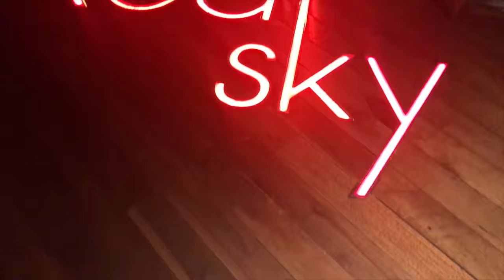Life Outside Of Being A Doctor | Traveling To 6 Countries In 2 Years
In this video, Dr. Webb talks about life outside of being doctor and traveling to Germany, Haiti x2, Thailand, Austria, Czech republic, and Africa.

The budgeting and bookkeeping for my business outside of medicine is made easy by using quickbooks. Sign up for a 50% membership offer TODAY!

Travel Pillow
Ipad Reader
Universal Travel Converter
Noise Cancelling Headphones
Passport holder
TSA approved cable luggage locks
Portable iphone battery charger
Gucci sunglasses
Travel Space Saver Bags
Digital luggage scale
Travel bookpack

1/2-Inch Extra Thick Exercise Mat with Carrying Strap